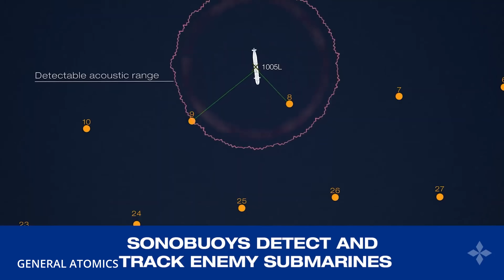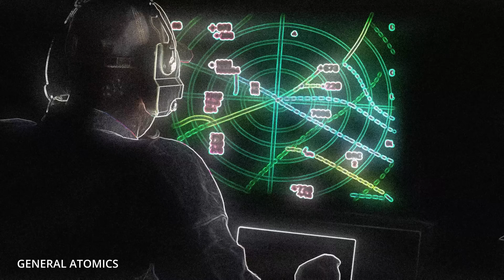Did Sweden Just Make the Coolest AWACS Drone Ever?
In this video, I break down why Saab’s and General Atomics' new airborne radar-equipped Reaper drone is such a combat enhancer. From persistent multi-day surveillance and networked Link-16 data sharing to affordability and survivability, this might be the perfect bridge between outdated Cold War assets and the future of distributed airpower.

The U.S. is dragging its feet on replacing the ancient E-3 Sentry. Boeing’s Wedgetail program is stalled, and the Pentagon is daydreaming about space-based ISR that doesn’t exist yet. Meanwhile, Sweden’s Saab and General Atomics just did something brilliant: they turned the MQ-9 Reaper, yes, that Reaper, into a full-fledged AEW&C platform.

As an Air Force AWACS veteran and former infantry guy with the 101st, I’ve seen what it takes to keep airborne radar in the sky. And let me tell you, this drone is not just “good enough.” It’s better than most of what’s out there right now, and it’s available off-the-shelf.

Just a video note: I use the acronym AWACS interchangeably with AEW&C. Technically, AWACS usually refers to a specific jet, and AEW&C refers to a capability.

We'll talk about:
• Why the Royal Navy is eyeing this hard as Crowsnest sunsets
• How MQ-9B’s plug-and-play design rewrites the AEW playbook
• Why NATO planners are taking notes
• And how this Reaper variant could help replace not just the E-3, but an entire outdated model of surveillance warfare

It’s persistent, modular, uncrewed, and surprisingly affordable. Saab and General Atomics may have just leapfrogged the U.S. Air Force and given NATO an off-ramp from AWACS obsolescence.

🔥 Stay until the end to hear my take on why this is a big deal not just for Europe, but for the entire Western alliance.

🎖️ Glory to Ukraine. Glory to the heroes. Crimea is Ukraine.

TLDR: Sweden's modification of a Reaper drone into an AEW platform is a creative solution. This military technology is a potential answer to the USAF's airborne early warning aircraft dilemma. The MQ-9 Reaper, equipped for airborne surveillance, offers a cost-effective alternative to traditional AWACS systems.